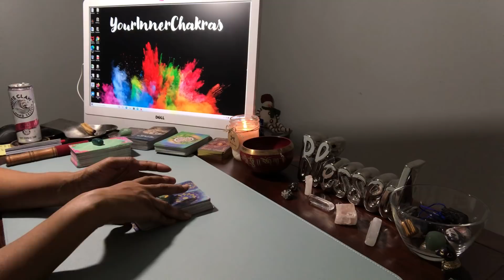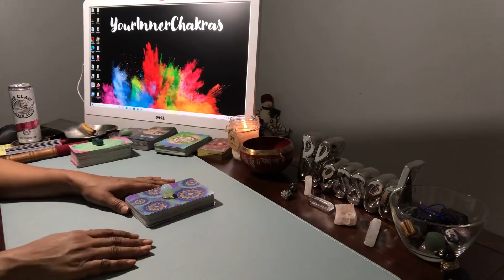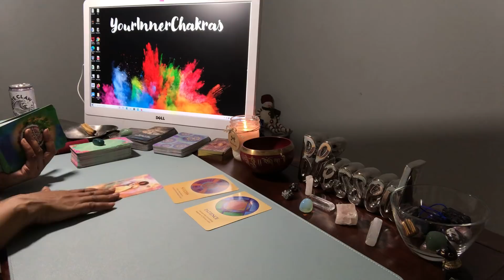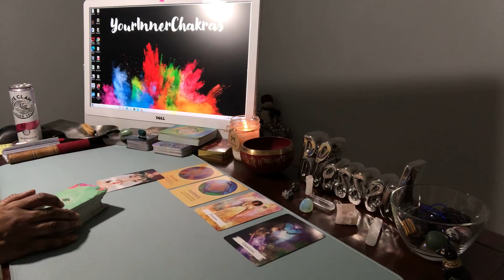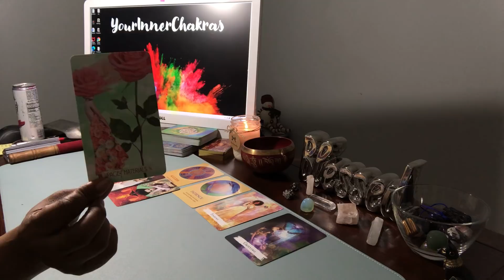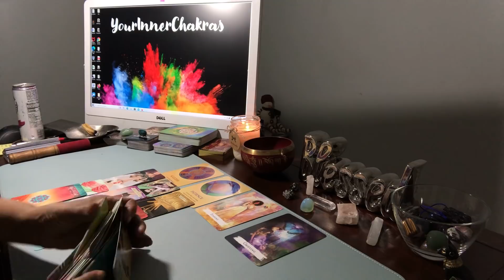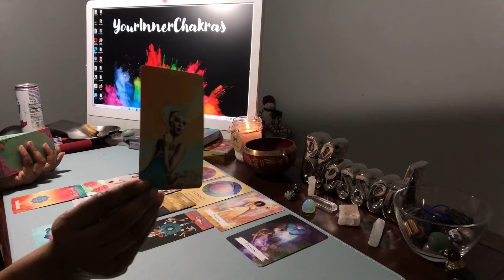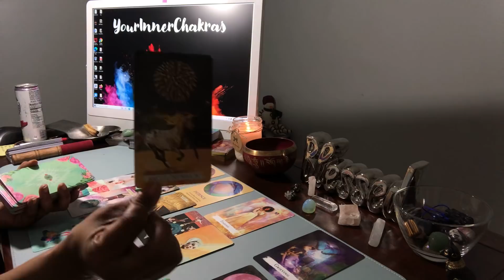DM, FOUND SUCCESS IN LOVE & NOW THE KARMIC WANTS TO COME BACK. KARMIC IS GRIEVING BEHIND THIS DF!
🦄 **NEW PRICES & TIMES FOR 2021**

** I get a lot of emails. Please be patient with me.